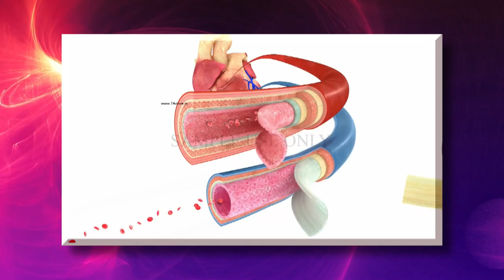You Don't Need Viagara! You Already Have This Natural Remedy In Your Home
Let's Take Care of You!

About ElliottRN's Coffee with A Nurse Vlog:
Nursing is a grueling, dirty, stressful job that requires your ability to balance and recuperate so that you can take care of those in needs.  So let's drink coffee, laugh about work, learn in the process, wake up and do it again.  Most importantly, let's enjoy our days off.

Video Produced by Film Makers of SA, LLC

Elliott Lamboy and Jessica Costales are videographers in Texas, USA.   They work to promote the film industry in Texas and around the world.

FilmMakersofSA is a San Antonio based LLC dedicated to videography in Texas.